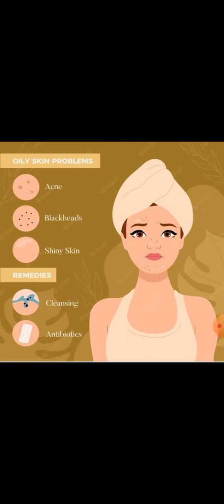Hair and skin care juice | Mosambi juice ke fayde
Mosambi juice benefits
mosambi juice health benefits
mosambi juice
health benefits of mosambi juice
Benefits of mosambi juice
mosambi health benefits
mosambi juice ke fayde
Mosambi benefits
benefits of mosambi
sweet lime juice benefits
Health benefits of mosambi
Health benefits of sweet lime juice
mosambi juice benefits in pregnancy
mosambi or sweet lime juice benefits
mosambi ka juice
Health benefits of sweet lime
benefits of sweet lime juice
This channel is related to various types of information related to food, diet, deficiency related to diet, malnutrition, nutrients present in different substances, and healthy foods that are important to reduce malnutrition from our society